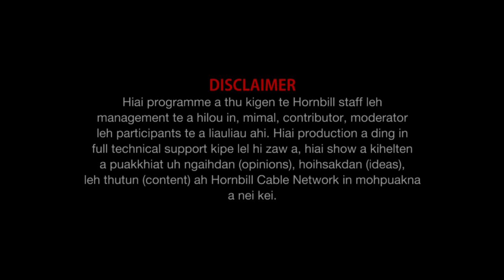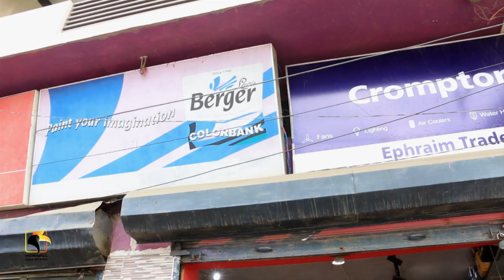Eimi sumdawnna hoihpente.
Host : Mang Taithul (Program Director HCN).